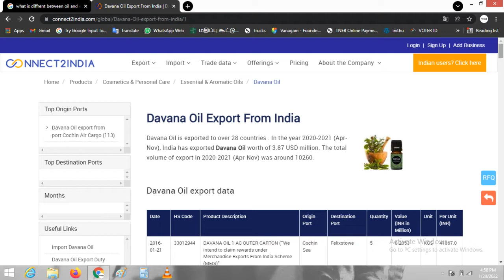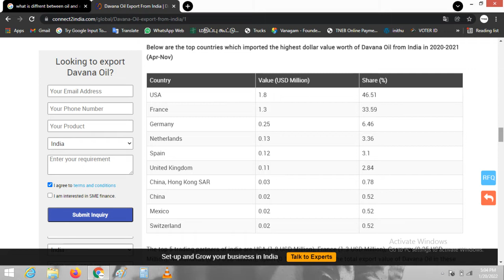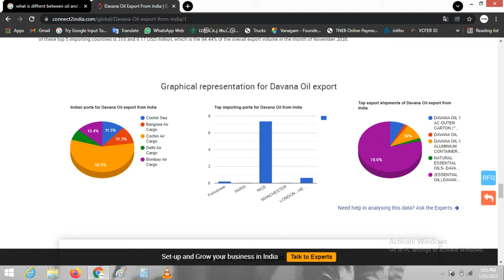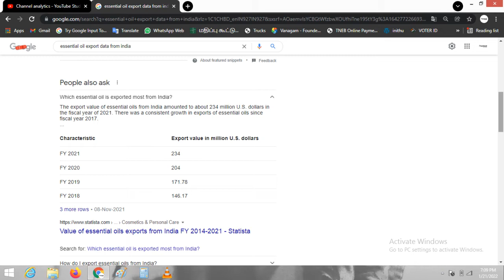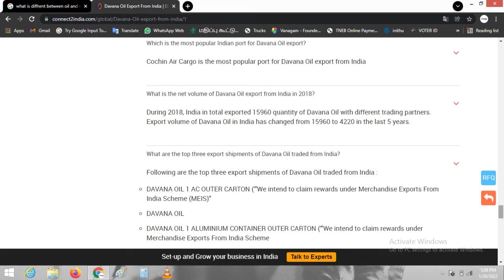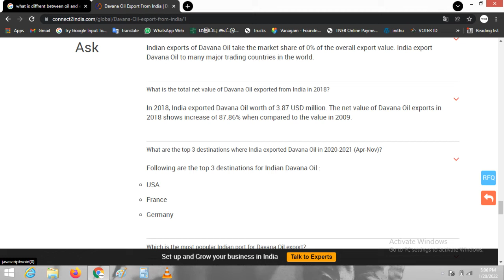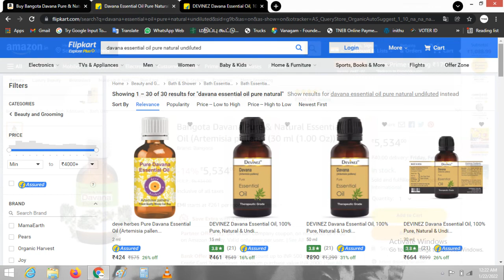Davana Essential Oil Bussiness I மரிக்கொழுந்து எண்ணெய்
Business Terrain Channel does not promote or encourage any illegal activities.
All Contents are provided by this channel for general and Education purpose only.
Before starting business you shall be check direct visit or own research (R&D)
Profit or Loss Under own Risk.
**The Business Man Can Change the World**